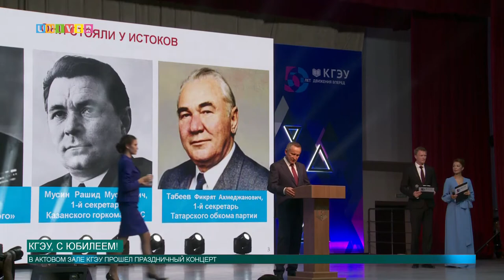КГЭУ, с юбилеем!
По случаю 50-летия Казанского государственного энергетического университета прошел праздничный концерт. Поздравить юбиляров с этой круглой датой пришли почетные гости, среди которых и ректор Казанского федерального университета Ильшат Гафуров. Подробности с торжества в сюжете Анны Глазуновой.